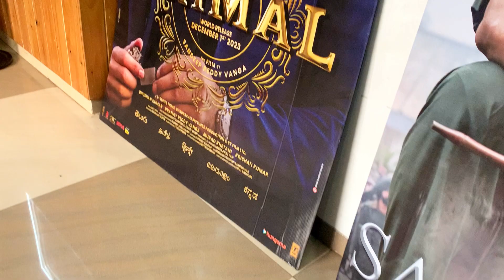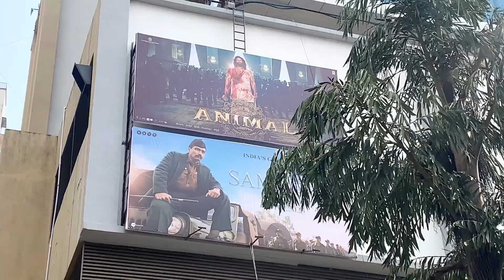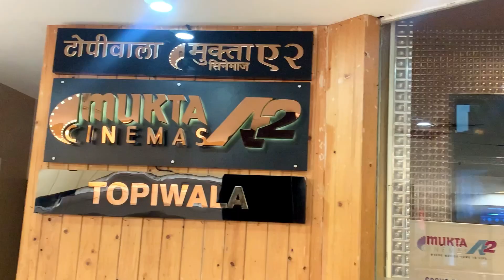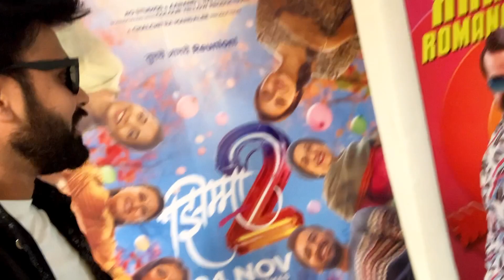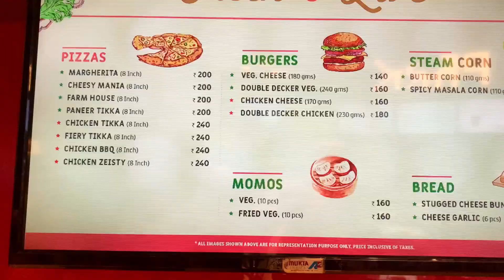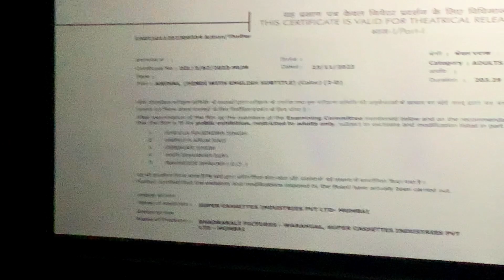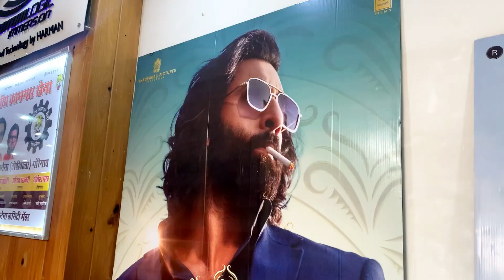Animal Movie Review-Film nahi tabahi hai 😱🔥First Day,First Show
hit likes.

lots of  ❤️